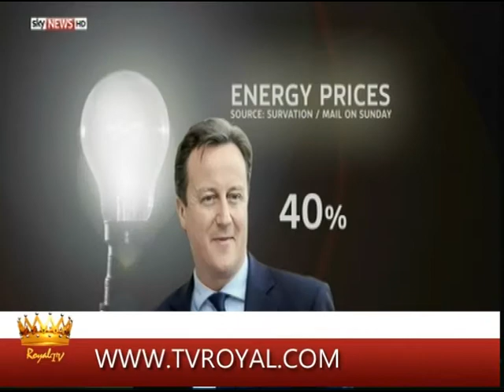WARKA ROYAL TV Maxamed Cabdi Cali Dacad 31 10 2013